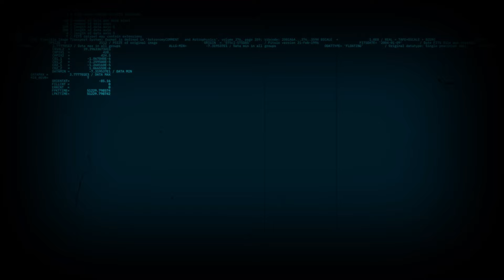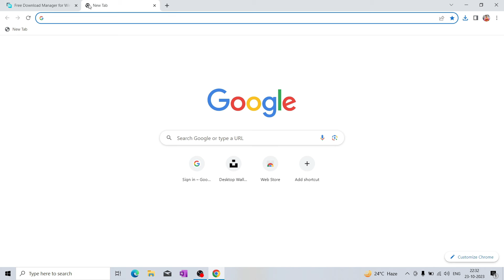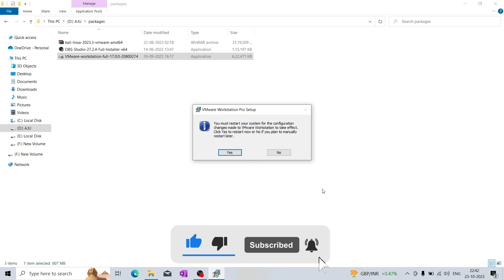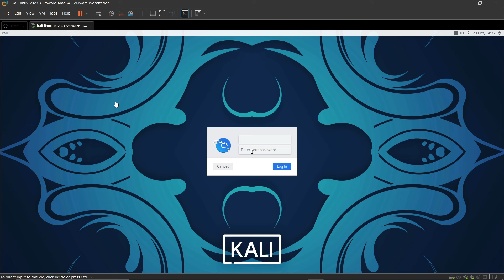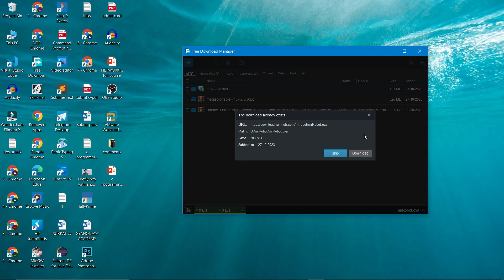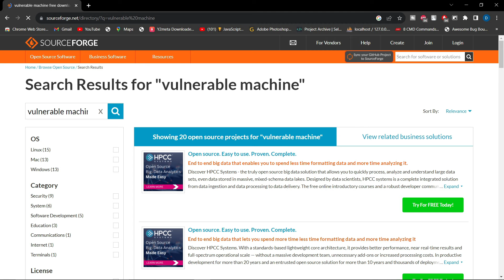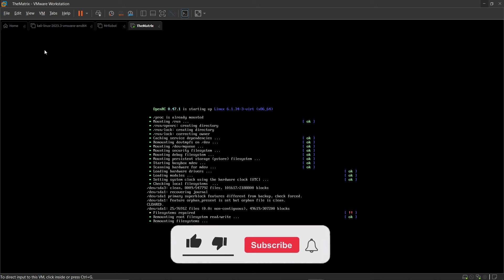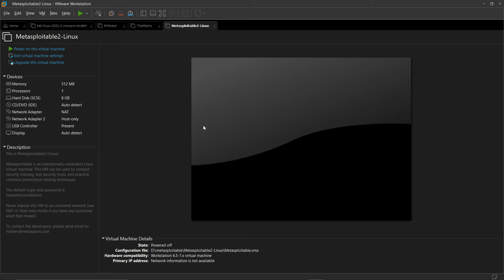How to build a Hacking Lab || Ethical Hacking || Ethical Hacking playlist || Mr.Hackman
How to build a hacking lab. To become a Ethical Hacker. Ethical Hacking. Ethical Hacking Playlist in Hindi. Mr.Hackman.

Welcome Back to this video this is the second video of our ethical hacking playlist, In this video we discuss about how to build a hacking lab that help us to practice our Ethical hacking skill.
so this this video and follow the instruction carefully and build you own ethical hacking lab.

Chapters :-
00:00 Introduction
01:56 Kali Linux Installation
10:42 MrRobot Installation
15:00 TheMatrixVM Installation
18:42 Metasploitable 2 Installation